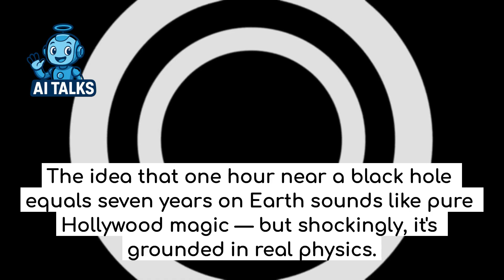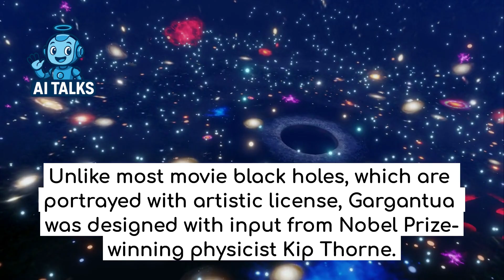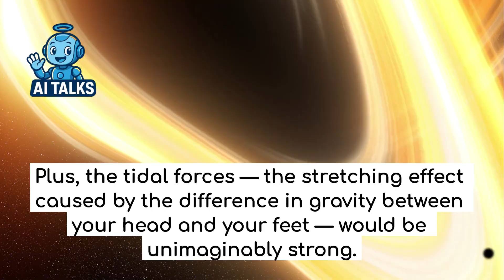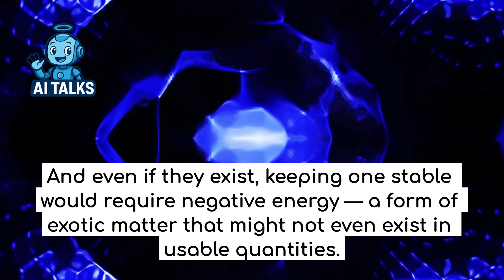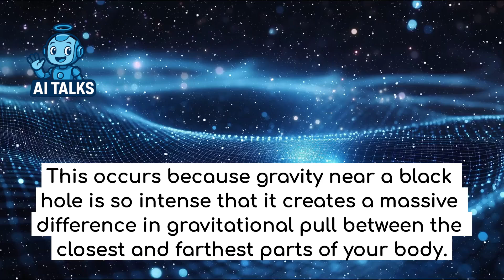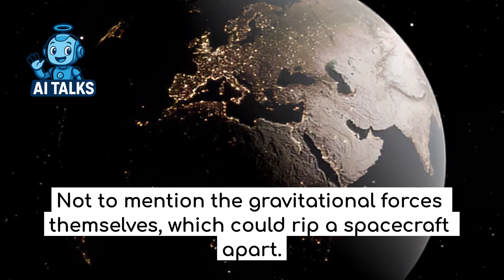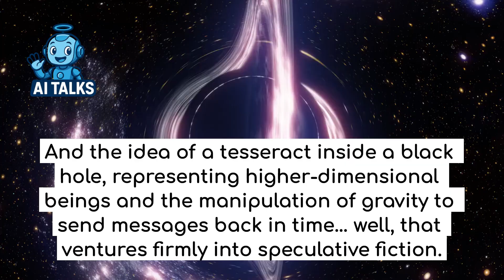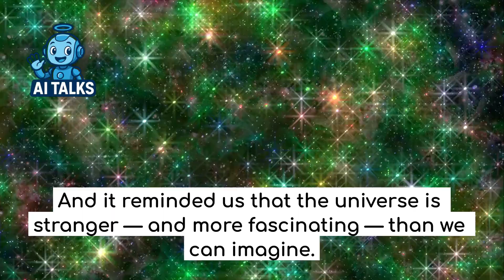Interstellar Explained in Under 10 Minutes: Time Dilation, Black Holes & Wormholes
What if an hour near a black hole meant seven years on Earth?

In Interstellar, that’s exactly what happens — and surprisingly, it’s based on real physics.\n\nIn under 10 minutes, we break down the actual science behind Interstellar, including:
- How time dilation really works
- The truth about wormholes and black holes
- What Kip Thorne got right — and what Hollywood exaggerated

Whether you're a science fan, space nerd, or just love the movie, this quick deep dive will make you see Interstellar in a whole new way.